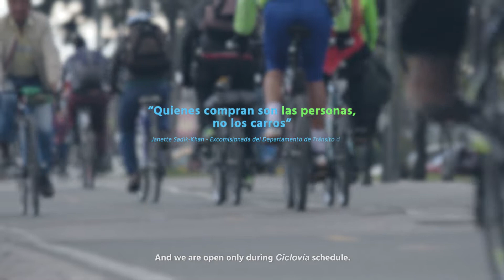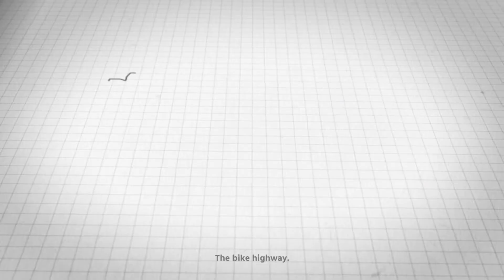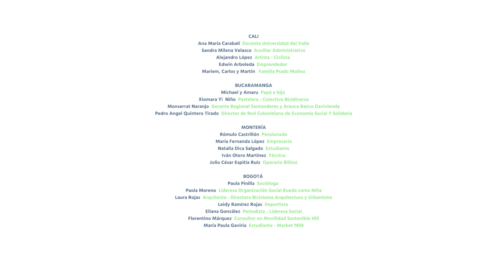La Bici Nos Une [Capítulo 2: Economía] - The Bicycle Brings Us Together [Chapter 2: Economy]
También nos unimos a la celebración del

¿Cómo fortalece la bici la economía en la ciudad? La bicicleta es economía en movimiento, incrementando el desarrollo económico local mientras estimula el consumo y ayuda a la reactivación de diversos sectores en tiempos de crisis.

¿How does the bicycle strengthen the economy of the city? The bicycle is economy in motion, increasing local economic development while stimulating consumption and helping in the reactivation of various sectors in times of crisis.

CFF Cities Finance Facility, un proyecto de GIZ y C40 que apoya el desarrollo sostenible en Montería, Bucaramanga, Cali y Bogotá LaBiciNosUne EconomíaEnBici Cities4Climate.